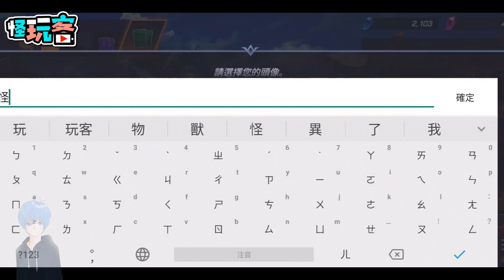《魔靈召喚：失落的世紀》最新手機遊戲介紹+試玩 全球4/29上市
《魔靈召喚：失落的世紀》

韓國遊戲商旗下競技對戰手機遊戲

是以《魔靈召喚》世界觀以及

角色為基礎的全新即時競技遊戲

透過隊伍編排以及技能搭配

和全球玩家進行一場8對8的多人對決

戰鬥採用的是即時戰鬥方式

玩家可以安排8位角色上場

在戰場上也會有分 前排 與後排

進入戰場後都會自動的攻擊敵人

玩家可以依照我方的魔力值

選擇角色人物的技能

就可以使用來攻擊敵人

每一位角色人物的技能都不一樣

有些是冰動持續傷害

有些是弱化防禦攻擊

甚至於還有技能可以讓人物變換位置

什麼時候出牌攻擊、

什麼時候進行「反擊」

都會變得很重要

讓整體的玩法變得很多元